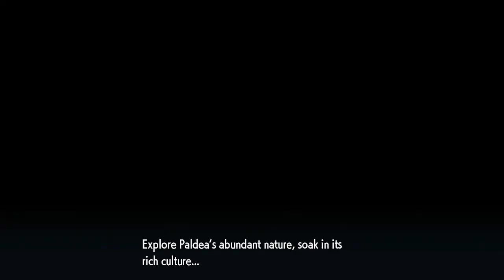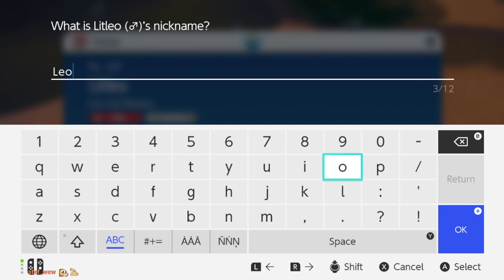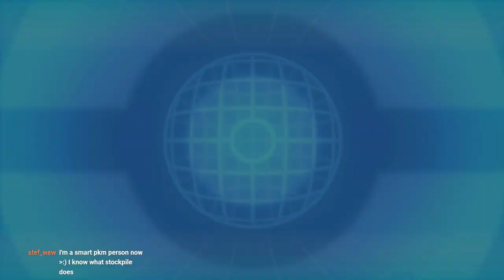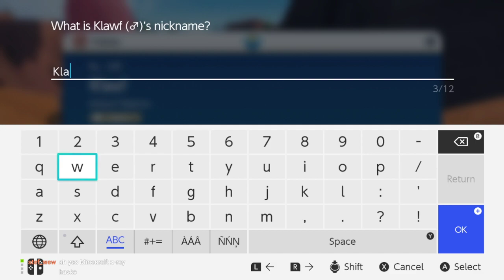Auto battling is cool actually: Pokemon Violet Part 3